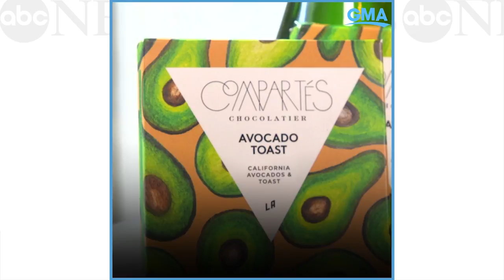Avocado toast in the form of a chocolate bar is now a thing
This company created an avocado-toast-flavored chocolate bar